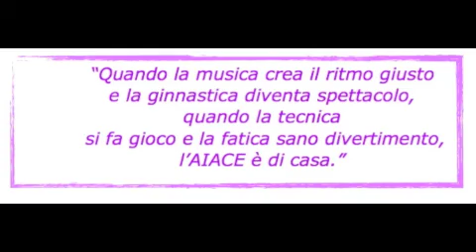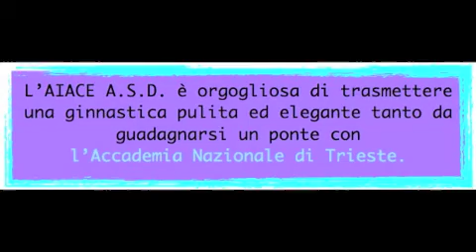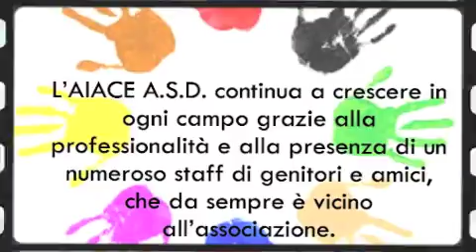STAGIONE 2015 2016 AIACE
VIDEO DI PRESENTAZIONE STAGIONE 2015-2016

AIACE A.S.D.  Sport, Cultura, Fantasia
Via Crosarona, 48 30033 Noale (Ve)
Altre Sedi:
Caselle di S. M. di Sala (VE)
Massanzago (PD)
Camposampiero (PD)